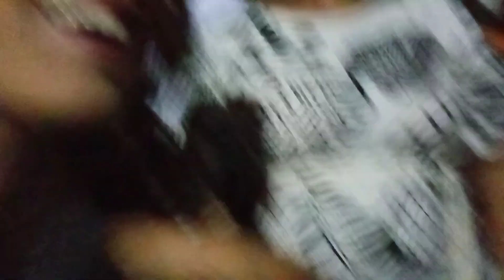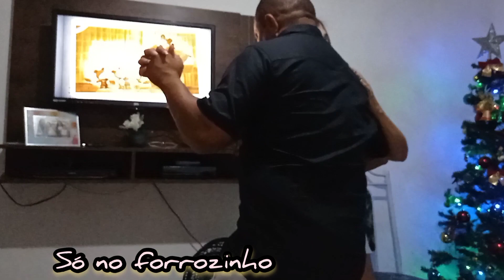Ano Novo Em Casa Com A Família ✨😍 Churrasco Dancinhas e Muita Diversão ❤️😂🥂🎇🤩